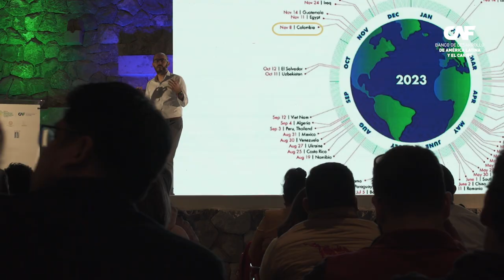Santiago Rojas, Gerente Regional Norte, CAF: El camino hacia las Biodiverciudades - Cusco, Perú